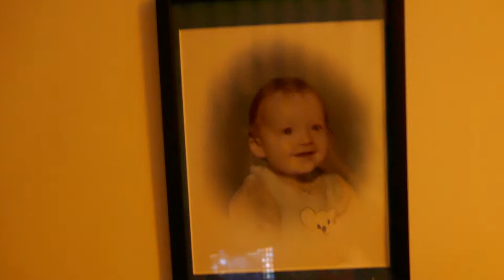Update on the channel part 2